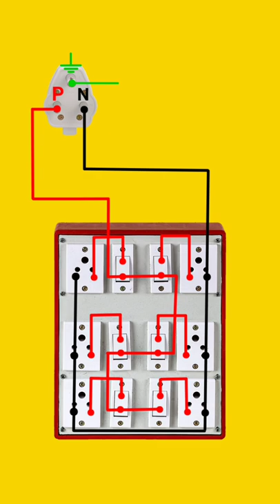6 Socket 6 Switch Connection | Extension Board Wiring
6 Socket 6 Switch Connection | Extension Board Wiring

This video is about how to wire an electric extension board with 6 switch 6 socket extension board at home

1) 6 switch 6 socket connection
2) 3 pin top connection
3) switch to socket connection
4) earthing connection in switch board

Red wire - Phase connection
Black wire - Neutral connection
Green wire - Earthing connection